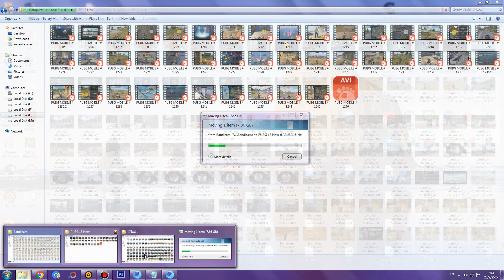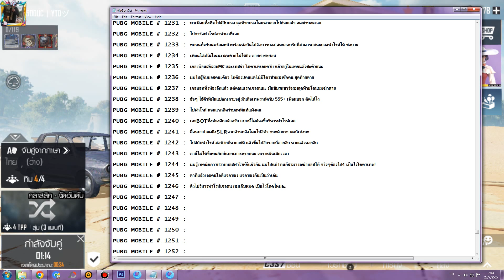PUBG MOBILE # 1247 : ผมไปปราบบอสจนชนะได้อีกครั้งนึงแล้วครับ เป็นไงละ ผมเก่งไหมล่ะ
- CPU : Intel Core I5 6400 @ 2.70 GHz
- Mainboard : ASUS B150M-A DDR4
- Ram : 16GB/Kingston (KVR21N15D8/16)
- Graphic Card : NVIDIA GeForce GTX 1050 (2GB)
- Power Supply : Corsair VS450 450W
- Hard Disk 1 : GALAX GAMER SSD 120GB
- Hard Disk 2 : HDD WD Blue 1TB , HDD Seagate 2TB , HDD WD Purple 3TB
- Sound Card : ASUS XONAR DX/XD/A/6A
- DVD Drive : ASUS DRW-24D5M
- Case : Leader Case Cubic
- Operating System : Windows 7 Ultimate 64-bit
- Mouse 1 : Neolution E-Sport Xtreme Gaming Mouse
- Mouse 2 : COUGAR 700M
- Mouse 3 : Oker Corded Mini Optical
- Keyboard 1 : MD Tech X-ergonomic Gaming Keyboard
- Keyboard 2 : COUGAR VANTAR Scissor Gaming Keyboard
- Mouse Pad 1 : Razer Goliathus Speed Cosmic Edition
- Mouse Pad 2 : Neolution E-Sport Logo Edition Control
- Headset 1 : Samsung Small Talk Head Phone
- Headset 2 : OKER SM-880
- Joy Stick : OKER Joystick USB
- Speaker : Microlab Just Listen Multimedia Speakers B55
- Microphone 1 : Condenser BM-800 Microphone
- Microphone 2 : Razer Seiren
- Microphone Accessory : Phantom Power 48v
- USB Sound Card : Elit USB Sound Adapter External USB 2.0 Virtual 7.1 Channel
- Webcam Camera : Signo WC-207
- Monitor : Samsung SyncMaster S24B150
- The Lamp : HATASHI MT-800
- External Harddisk : WD External Harddisk 1TB
- Flash Drive : Apotop 16GB
- Game Capture Card : Elgato HD60S+
- Memory Card : Kingston Memory Card Micro SD 64G
- Green Screen : Green Future Board
- Computer Desk : Plywood Computer Desk
- Computer Chair : E-Sport MAX Gaming Chair
- Joystick Mobile : Joy Dobe Ti-465
- Glasses : Kazzia & Japan KJ-2234
- Sunglasses : KT kT OPTIC P9867 C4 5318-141
อินเทอร์เน็ต (Internet)
-- Internet : True
- Internet Speed : Download 500 Mbps
- Internet Speed : Upload 500 Mbps
-- Sony :
โทรทัศน์ (TV)
- Sony
- Aconatic
- Samsung
กล้องถ่ายรูป (Camera)
- Canon
ส่วนเนื้อหา
0:00